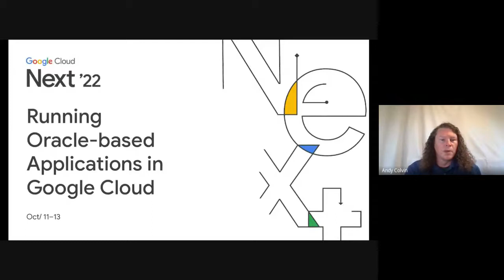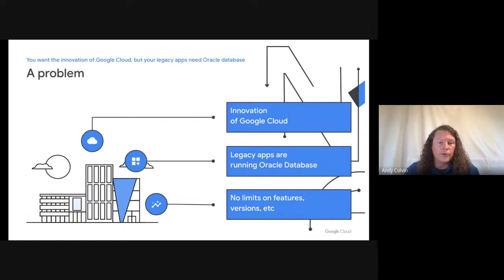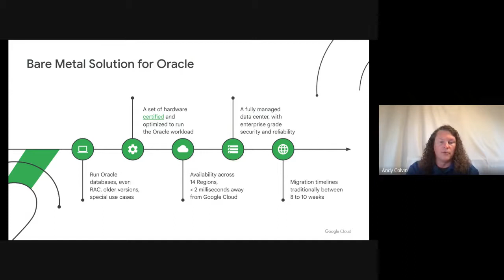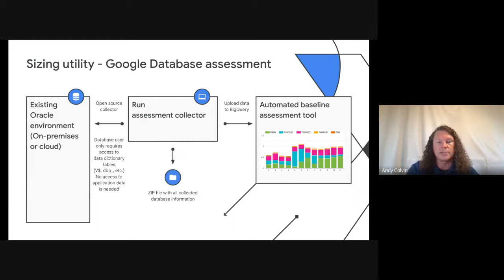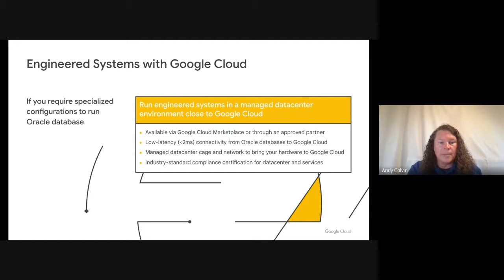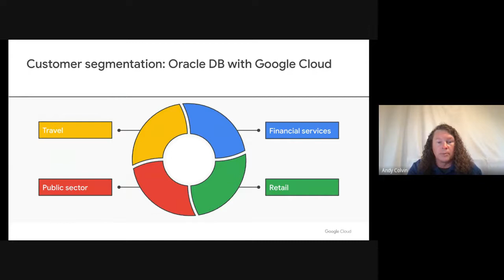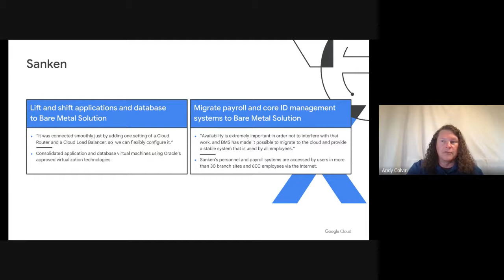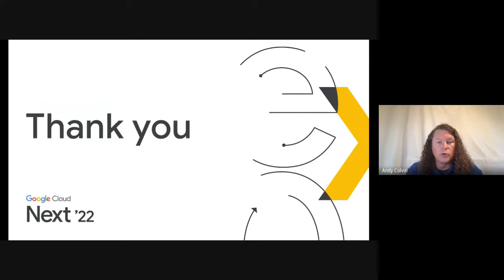Running Oracle-based applications on Google Cloud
Moving to the cloud may be difficult if your business depends on applications running on Oracle Database. Some applications may have dependencies on Oracle for reasons such as compatibility, licensing, and management. Learn about several solutions from Google Cloud and cloud partners, including Bare Metal Solution for Oracle, a hardware solution certified and optimized for Oracle workloads. See how several companies run legacy workloads on Oracle in conjunction with newer applications that take advantage of modern cloud technologies.